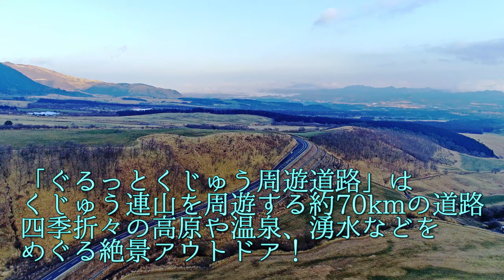世界の絶景アウトドア 天空のプロムナード くじゅう連山 沢水キャンプ場 ドローン映像4K Drone video in Kuju plateau , Kuju moutain range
天空のプロムナード 世界の絶景 くじゅう連山 沢水（そうみ）キャンプ場 ぐるっとくじゅう周遊道路 ドローン映像4K 20190206 Drone video in Kuju plateau , Kuju moutain range
九州　大分県　熊本県　竹田　九重　久住　阿蘇